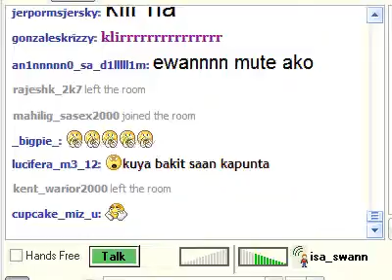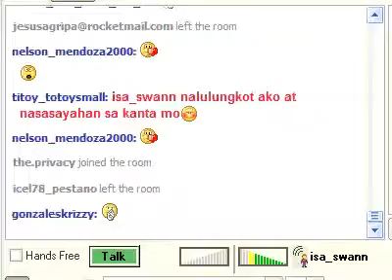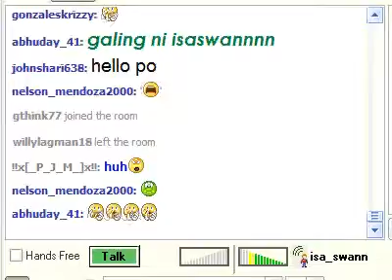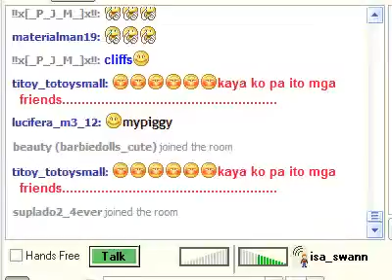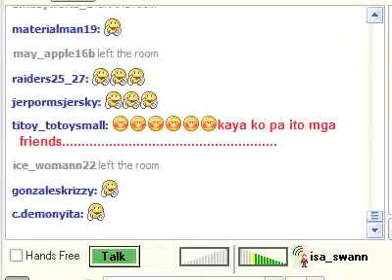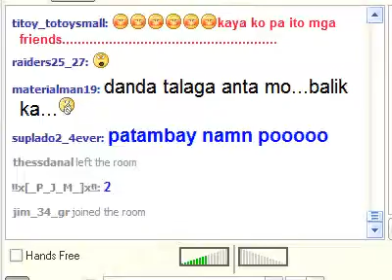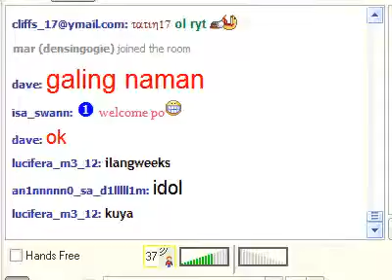isa swang sings mamimiss kita